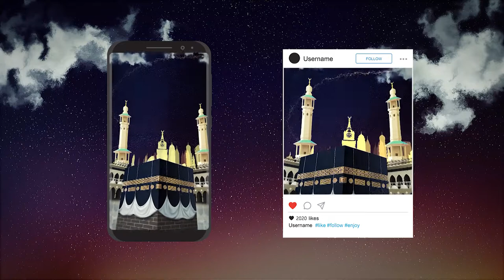EID & HAJJ Opener (After Effects Template)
Features:
- Fast Render
- No plugins required
- Logo Replace
- Full HD 1920×1080, 1080×1080, 1080×1920 – 25 fps
- After Effects CC 2014 to After effects CC 2020